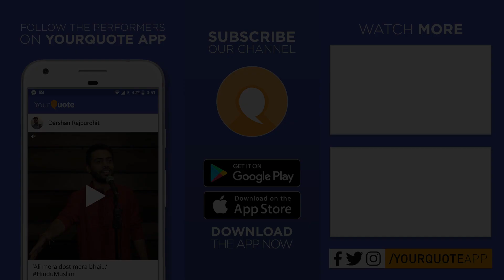'Pyaar Ke Naam' & 'Maa' by Anurag Pandey | Hindi Poetry | YQ - Noida (Open Mic 7)